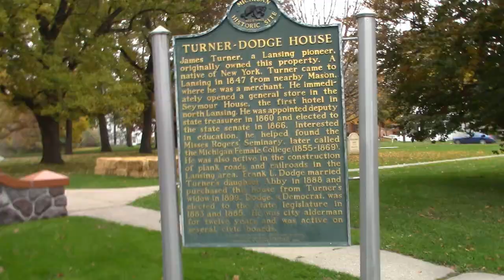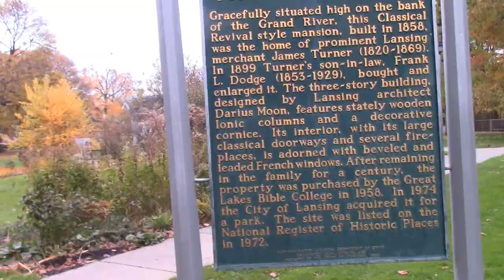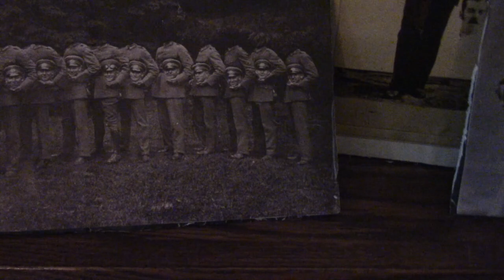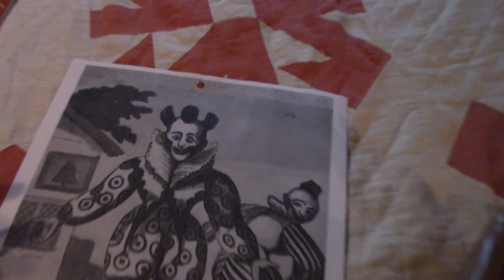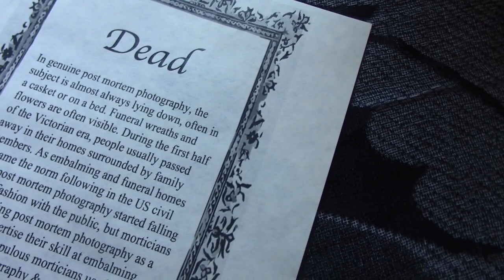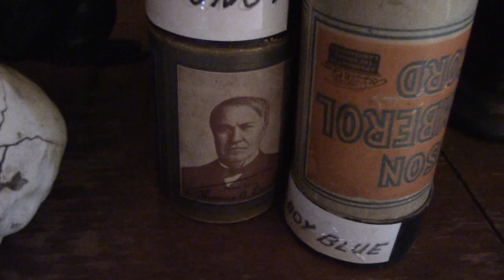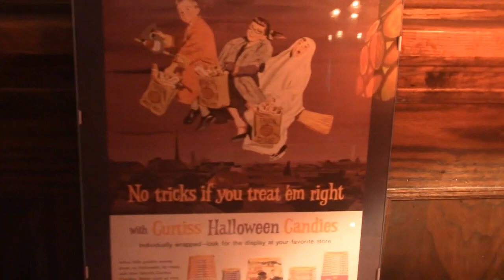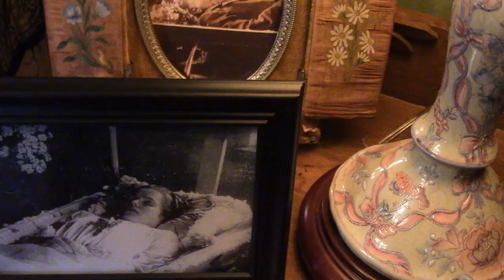Vintage Halloween at the Turner Dodge house